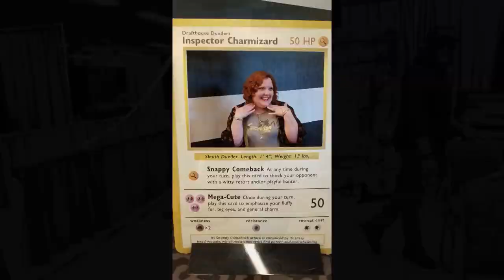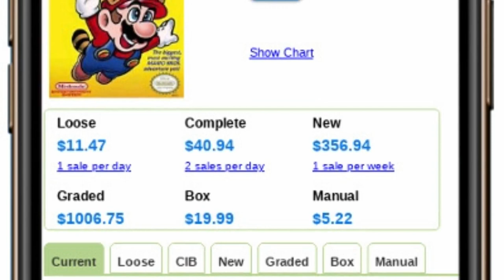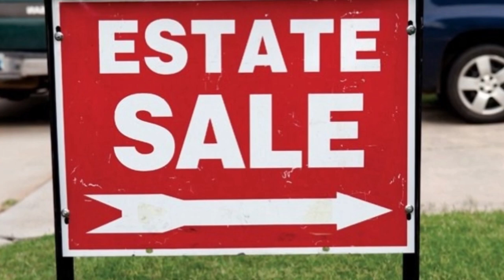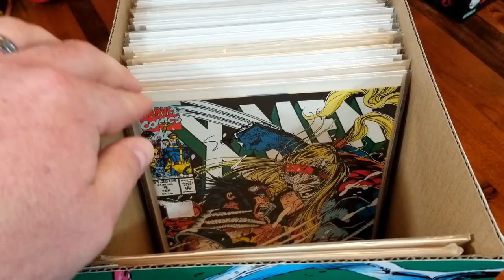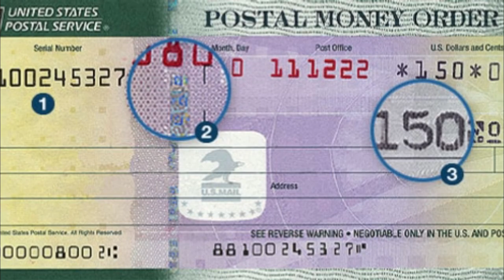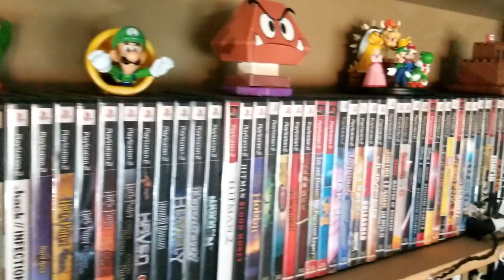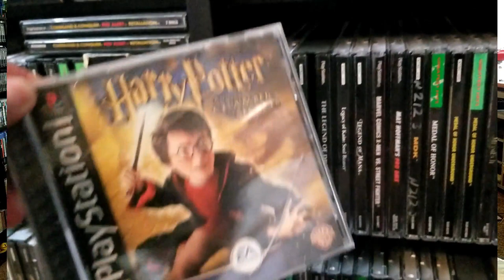Collecting Habits -- Origins -- And Where We Are Now -- Tagged by mtshark7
Mtshark7 tagged us again but this time it's a heavy topic.  We're talking collecting habits--as well as covering how we got into collecting and where we are now in the hobby.  Despite it being such huge ground to cover, it really was fun looking back on how far our collections have come which is why we're opening this tag for anybody who wants to talk about any of the topics here.  What are you collecting habits?  What started your own collecting?  And where exactly has collecting taken you?

End Credit Art by:
Pit  @GlitchyNPC